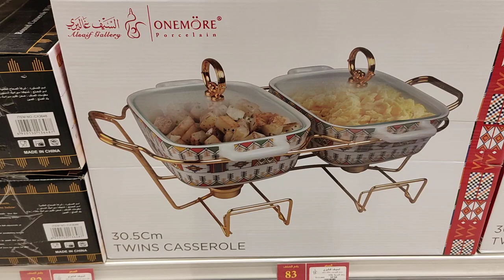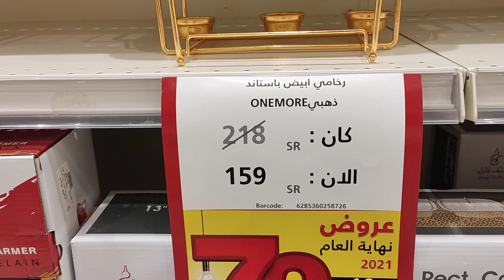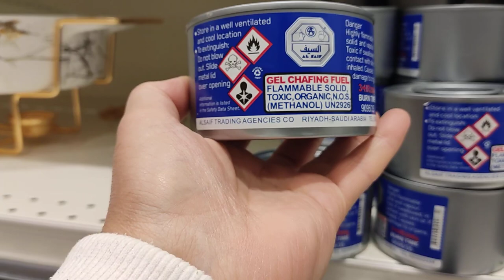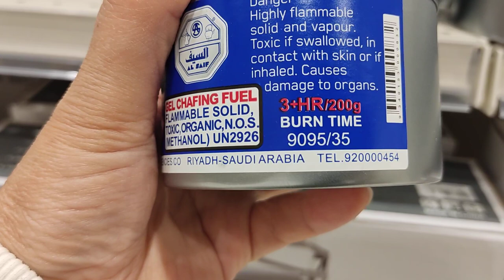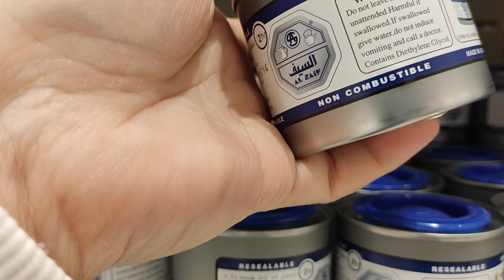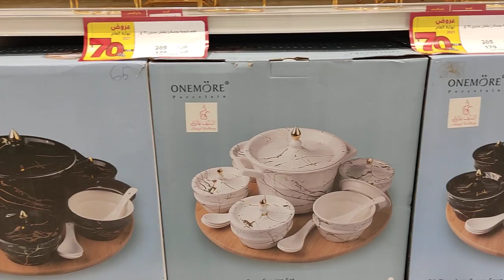السيف جاليري الايام الاخيره من تخفيضات نهاية العام تنتهي يوم السبت ٨/ ١ / ٢٠٢٢ سخانات البوفيه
السيف جاليري الايام الاخيره من تخفيضات نهاية العام تنتهي يوم السبت ٨ / ١ / ٢٠٢٢ سخانات البوفيه وأطقم الشوربه من البورسلين
في جميع فروع السيف جاليري والمتجر الالكتروني
عنوان الفرع الرياض حي النهضه شارع سلمان الفارسي بجوار تخفيضات العائلة الرياض فرع النهضه السيف جاليري